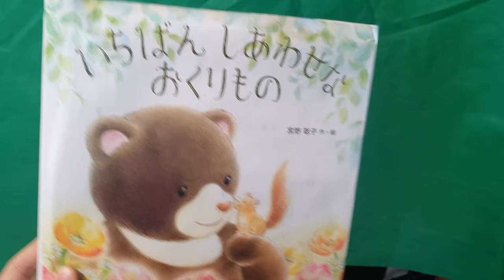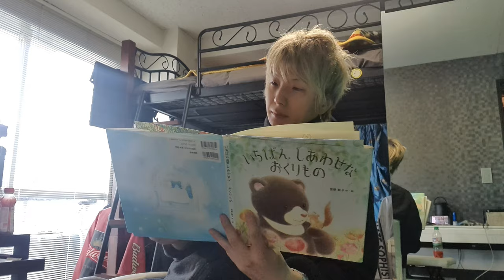韓流アイドルリーヒョンのモーニングルーティンです。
日本で活動していろうとしていているリーヒョンです。
モーニングルーティンを紹介してみました。
ｖログもいけそうですねｗｗ